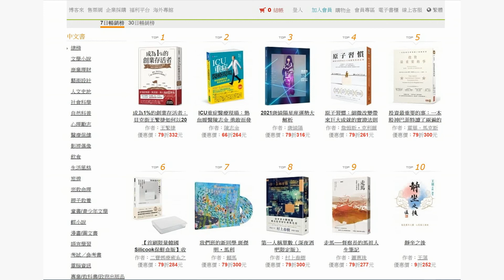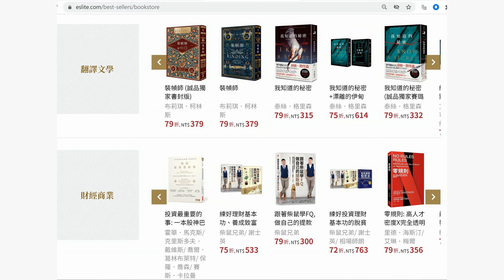本週排行榜書：投資最重要的事: 一本股神巴菲特讀了兩遍的書(一月第四週)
博客來七日暢銷榜第五名
誠品書店雙周暢銷榜財經商業類前十名
投資最重要的事: 一本股神巴菲特讀了兩遍的書
The Most Important Thing Illuminated: Uncommon Sense for the Thoughtful Investor
作者：霍華．馬克斯/ 克里斯多夫．戴維斯/ 喬爾．葛林布萊特/ 保羅．喬森/ 賽斯．卡拉曼
出版社：商業周刊
出版日期：2017/2/23

內容簡介
巴菲特：這本書，我讀了兩遍！
華爾街日報：他的備忘錄，媲美波克夏的股東大會。
價值投資者必讀經典—霍華•馬克斯20項投資法則
傳奇大師精鍊投資最重要的事，
加值4位頂尖投資專家評注筆記，
無論入門者或是老手，都能從大師洞見中找出自己的致勝方法！